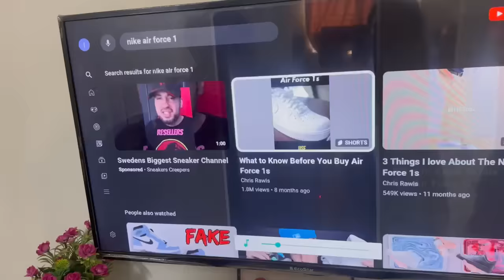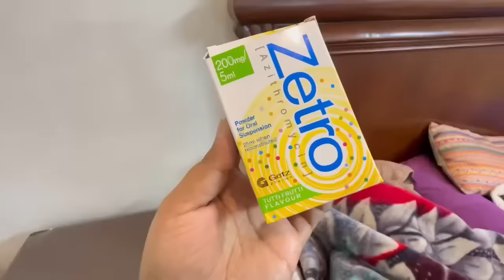Dream pura hua lehnga ly liya | Barat valima ka dress done | sitara yaseen new vlog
Dream pura hua lehnga ly liya
Barat valima Ka dress ly liya
Sitara Yaseen is shadi ki tyariyan
Family vlog
Daily vlog
New vlog
Sitara Yaseen vlogs
Sitara Yaseen shadi ky dress
Sitara Yaseen lehnga choli
Family vlog